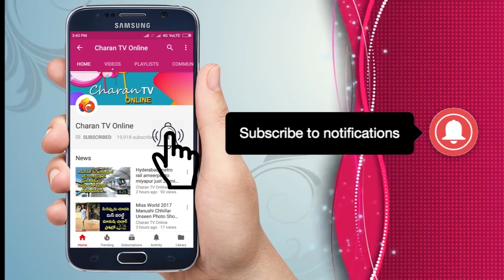చంద్రబాబు JP కి ఇచ్చిన భారీ ఆఫర్ ఏంటి | Chandra Babu Naidu big offer to JP - Charan tv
చంద్రబాబు JP కి ఇచ్చిన భారీ ఆఫర్ ఏంటి